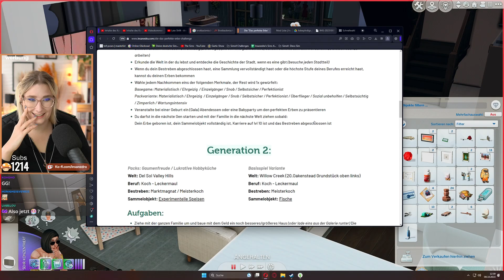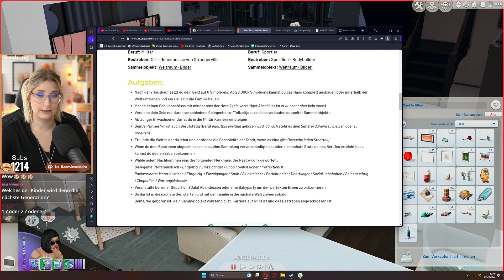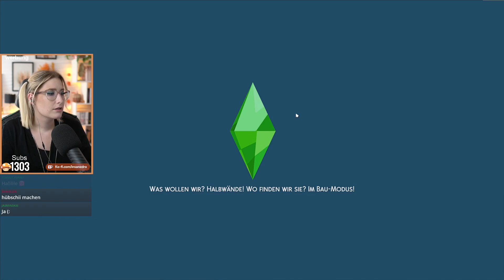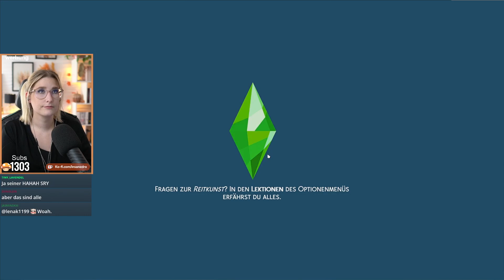Ihre perfekte Hochzeit - Sims4 "Das Perfekte Erbe" | Stream 08.10.2023 | Insanedra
👑Die Regeln zum nachspielen und den Stammbaum der "Das perfekte Erbe" Challenge findet ihr

✨Hier findest du die Save File von Lilsimsie die ich auch im Spiel habe